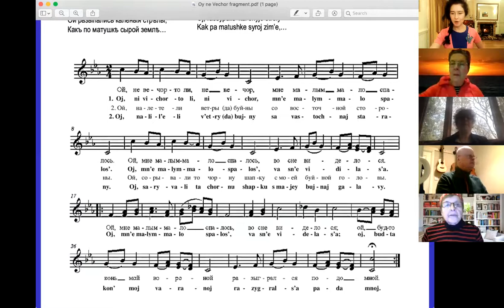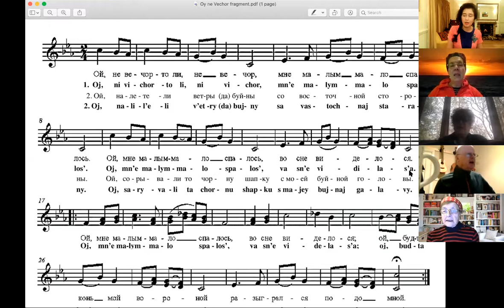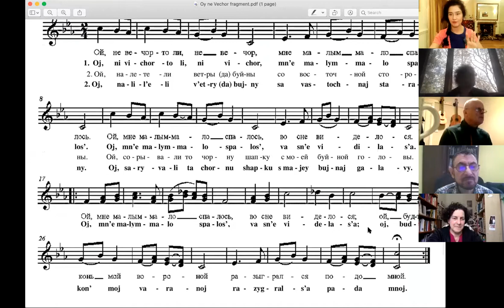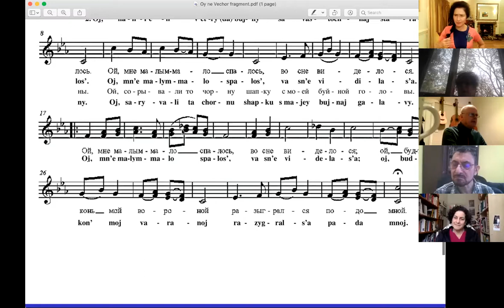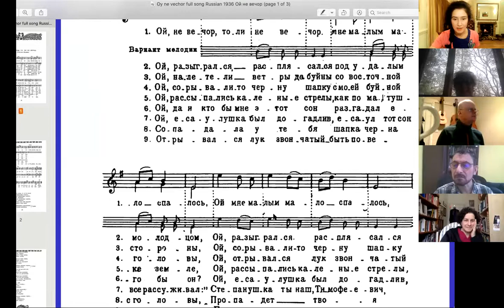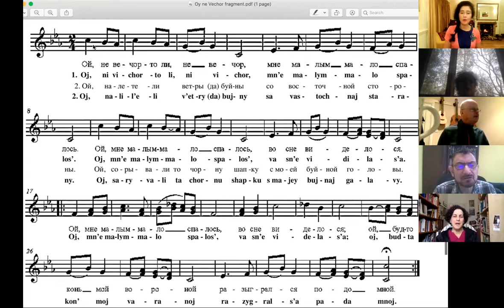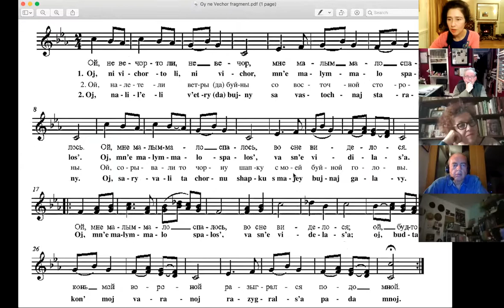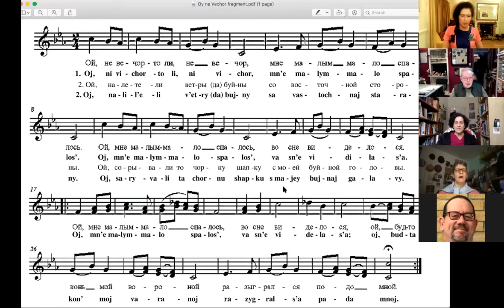Sing with Me 92 Russian Song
Thursday, 21 January Sing with Me 92 Russian Song

Oy To ne Vecher is one of the first choices for Russians to sing at a table has its roots in 17th century. This song is about Sten’ka Razin, (Stepan Timofeevich Razin) a Cossack – of – Don leader who led a major uprising against the tsar in southern Russia in 1670.

Sten’ka Razin has a weird dream in which his horse, his hat and even strong winds around him cause him trouble. A high ranking Cossak - a yesaul – a wise old man tells him that the dream means that he’ll be dead soon. Of course, we know what happened to Stenka Razin’s uprising and that he himself was captured and brutally executed on the Red Square in 1671. Still, he became a legend and a symbol of freedom with numerous songs about him still sung all over Russia.

1880-s. One of these songs, called Stepan Razin’s Dream, was collected by Countess Alexandra Armfelt-Zheleznova, a well-known famous Russian Art Song composer. Her husband served in the Urals and collected this song from an old Cossack. It got published in St. Petersburg in 1899.

In 1949, another composer, a student of Dm. Shostakovich Galina Ustvolskaya wrote the epic for voice and symphony orchestra "Stepan Razin's Dream", listen here.

At around 1975 a famous Russian singer-songwriter Zhanna Bichevskaya wrote her own melody to the song text and claimed it to be folklore. The song has become extremely famous in USSR. Around 2012 Bichevskaya publically admitted that the melody was in fact hers.
Unfortunately, the folk tune became less and less known but we are bringing it back in Sing with Me.

There is a fantastic interpretation of the song by the Russian State Sveshnikov Choir, audio is posted on my web site in this sessions' info.